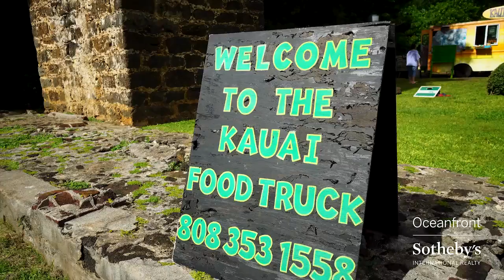Living in Koloa, Kauai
Charming plantation-era town just beyond the Tunnel of Trees that retains its historical plantation-era look and feel, including an old sugar mill smoke stack, we invite you to explore Koloa, Kauai.

For Kauai real estate assistance, go to AndreaHealeyKauai.com
Andrea Healey - Kauai, HI REALTOR® Broker (RB-23550)

Follow @Kauai.Homes.Lifestyle for more of Kauai lifestyle.